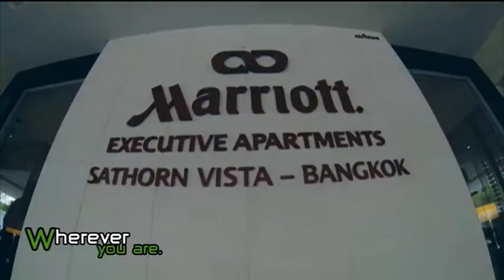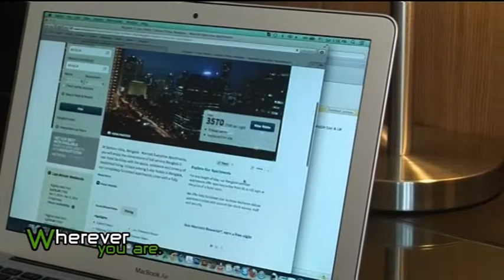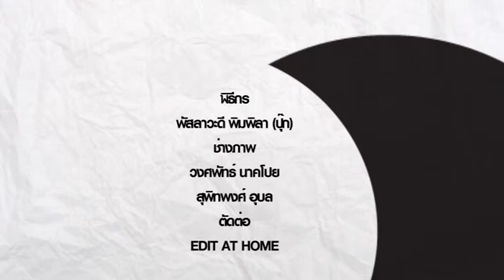Wherever you are THAI 010#3